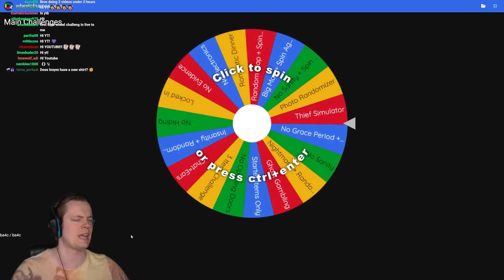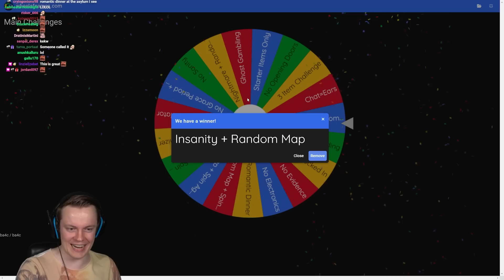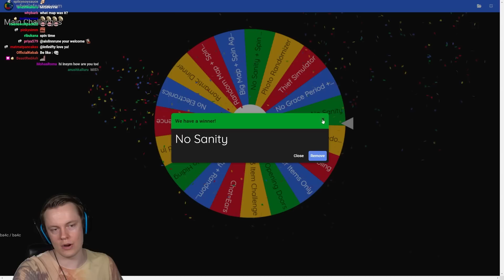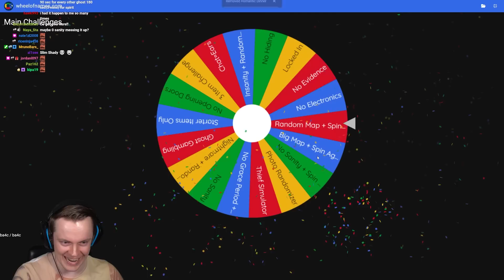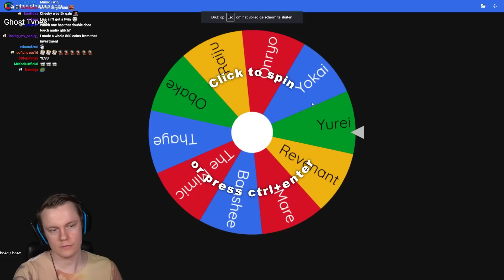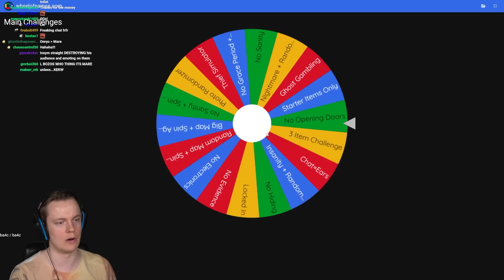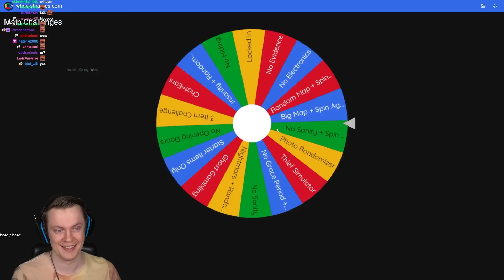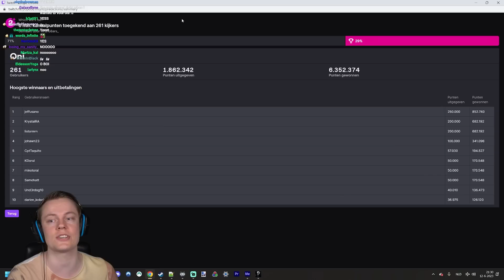The Phasmophobia Challenge Wheel is BACK!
Welcome back to Phasmophobia! In this video we bring back the Phasmophobia challenge wheel and it went a little crazy! ENJOY!